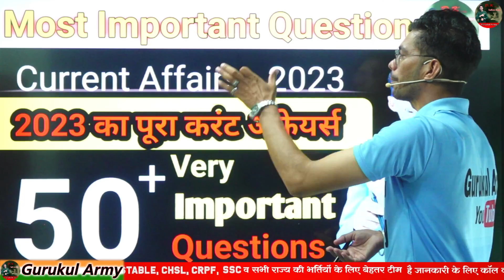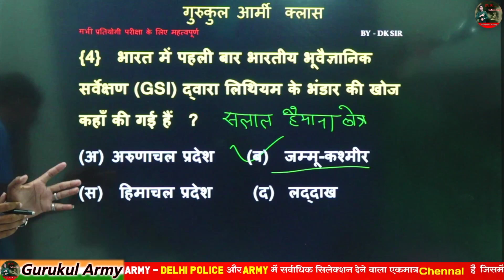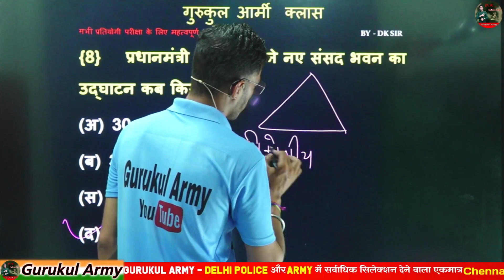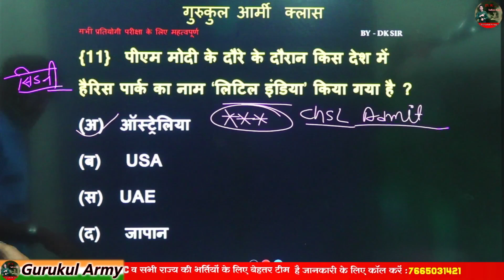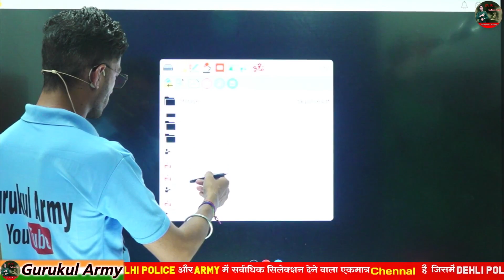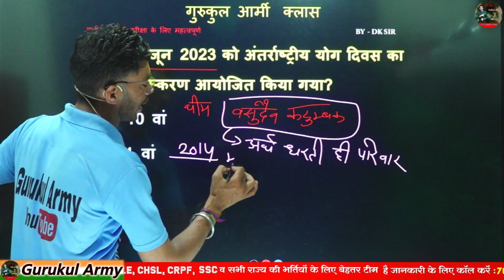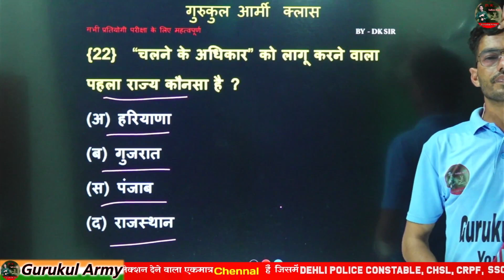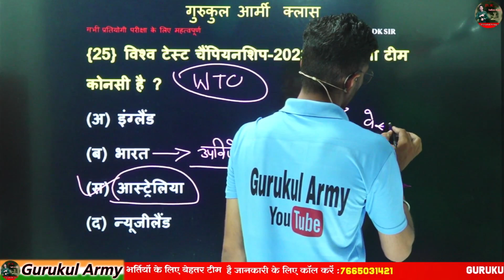2023 का पूरा करंट अफेयर्स | Important Question | 25July 2023 | Army & Delhi Police सम्पूर्ण Current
ARMY & DELHI POLICE G.K. & G.S. CLASS |मेराथन क्लास | 100 + IMPORTANT QUESTION GK GS

Current affairs , current affairs daily , current affairs 2023 , news today , lates news , genral science , , Reasoning , DKSir GurukulArmy ,

Daily_Current_Affairs की Class रोज 7;15 am , इससे रोजाना जुड़कर आप खुद महसुस करेंगे कि आपके ज्ञान के सागर में बढ़ोत्तरी हो रही है क्योंकि इसमें आपको अपनी आगामी सभी प्रतियोगी Exam [ परीक्षा ] के लिए मिल रहा है सम्पूर्ण अध्ययन । जो कि आपके सरकारी नौकरी पाने के सपने को साकार करने में सक्षम है।

इस Live_Session   ★ समसामयिकी घटनाएं एवं महत्त्वपूर्ण तथ्य

★अंतरास्ट्रीय घटना चक्र
★ खेल व पुरस्कार
★ सामान्य विज्ञानं
★Reasoning
आदी इस क्लास में मिलेगे

Gurukul Army  Live Classes

ARMY GD

ARMY TDN

ARMY TECHNICAL

ARMY NURSING

ARMY CLERK

SSC GD

Delhi Police

RPF
CHSL
RPF
SSC

current affairs , current affairs daily , current affairs 2023 / news today , news today , genral science , Genral gk , Gurukul Army Class DK Sir ,